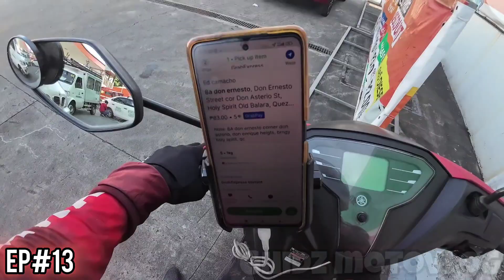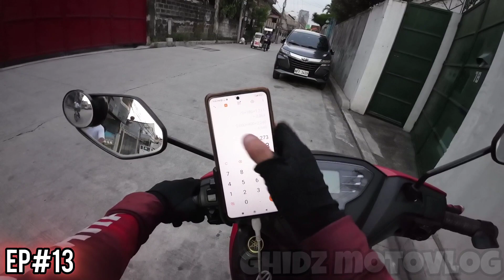Unang Biyahe Ng Taon 2024 Kamustahin natin Gamit ang Grab Express App. | Surcharge Extended | Ep#13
In this Vlog bumiyahe ngayong unang buwan ng bagong taon 2024 gamit ang Grab express delivery app.

Dito din sa vlog na ito malalaman natin kung magkano ang kikitain natin at kakamustahin din natin ang daloy ng trapiko ngayong nagbalikan na ang mga papasok sa trabaho galing sa  bbakasyon.

Ridesafe Always! ❤️☝️